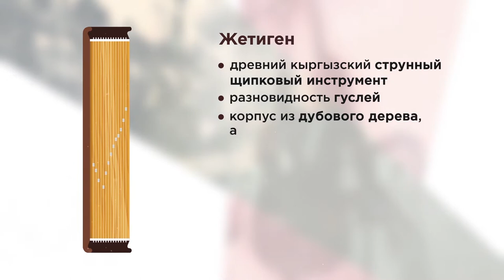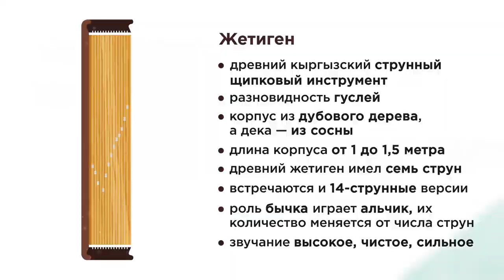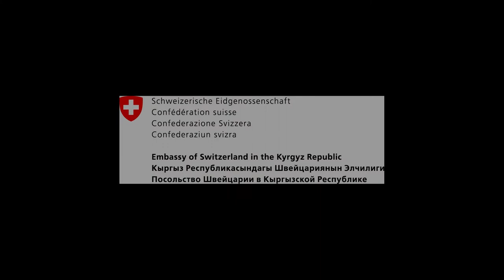Akyn Jakyn 10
О древнем кыргызском инструменте Жетиген.
Жетиген - это струнный щипковый инструмент, разновидность гуслей. Роль бычка играет альчик, звучание высокое, чистое.
Жусуп Айсаев рассказывает об инструменте, о своих учениках, о прекрасной музыке...